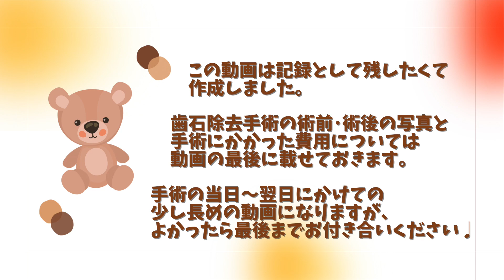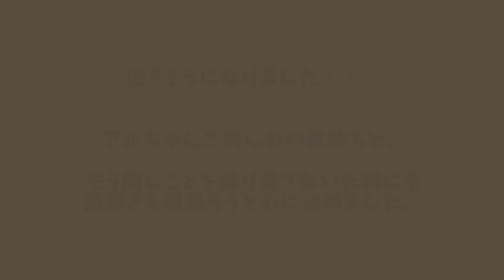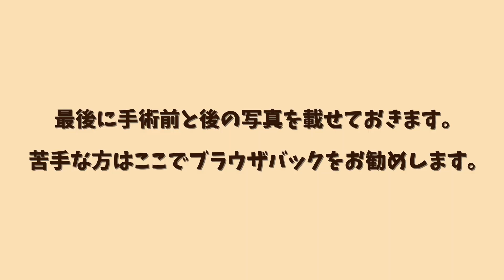歯石取りの全身麻酔で予期せぬ症状が出てしまいました・・。【トイプードルのアルちゃん】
歯石除去手術の当日〜翌日の愛犬の様子です。
少し長い動画になってしまいましたが、良かったら最後までお付き合いください☺️🤲🏻

＊毎週月曜と金曜の19時に更新しています !

🐶アルちゃん
     トイプードル 4歳 メス 4キロ 人間大好き 犬見知り
👩🏻‍🦰飼い主
     人間 メス アルちゃんを中心に生活するただの愛犬家